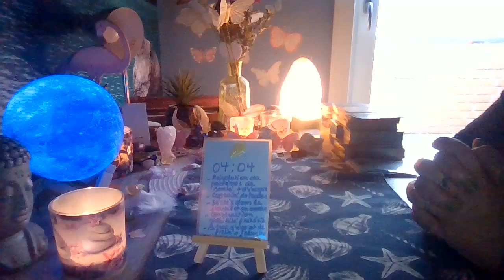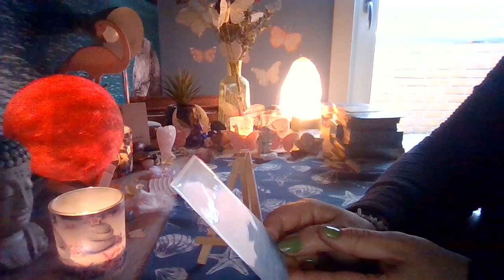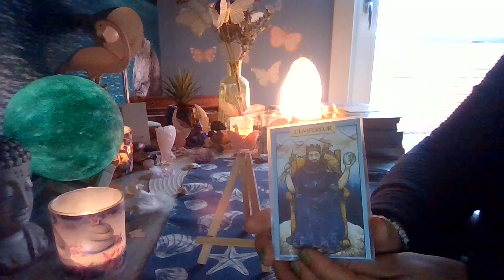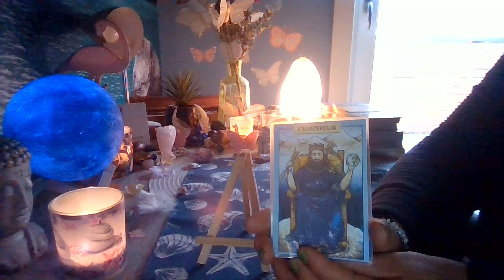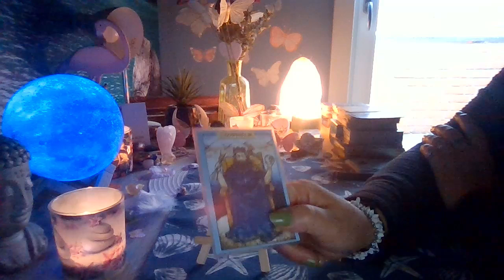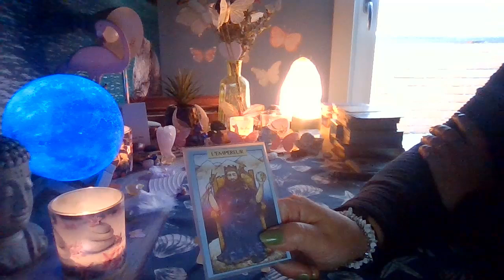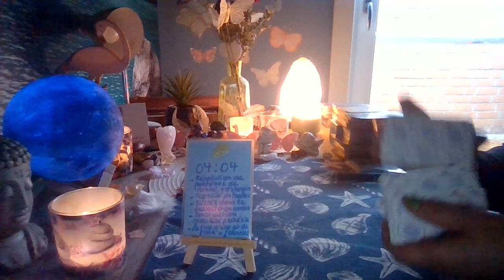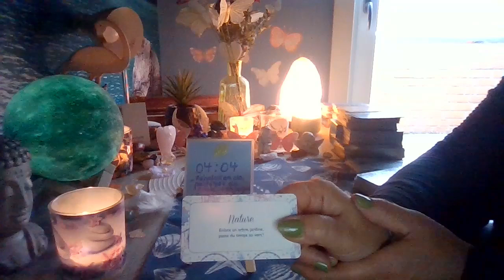Heure miroir 04 : 04. Signification et messages.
Les anges ont des messages à vous transmettre via ces heures miroirs .
Si vous les apercevez régulièrement , écoutez attentivement cette vidéo .

Allez découvrir notre deuxième chaîne youtube : Starspirit&Valluna ou la guérison de l' âme. Merci à vous.

Coaching pour la réalisation de votre mission de vie sur demande et rendez-vous sur mon site .

N' oubliez pas que ma formation au Tarot en 4 modules est toujours disponible sur mon site et pour les autres prestations

Un petit don à ma chaîne ? Mon lien

Passez d' agréables moments et prenez soin de vous , les amis .

Namaste.